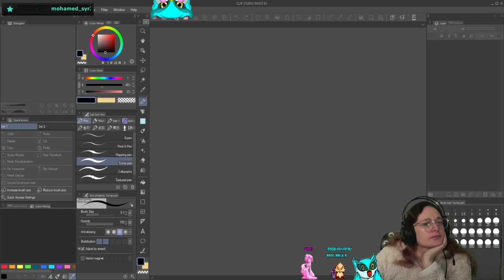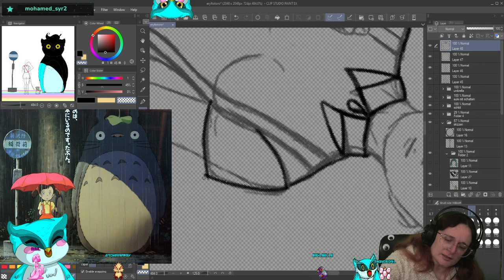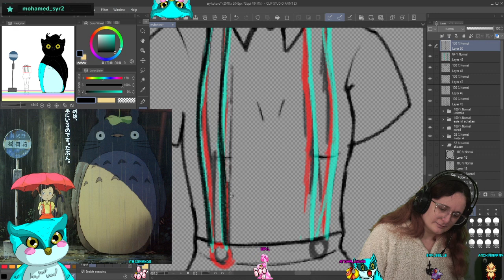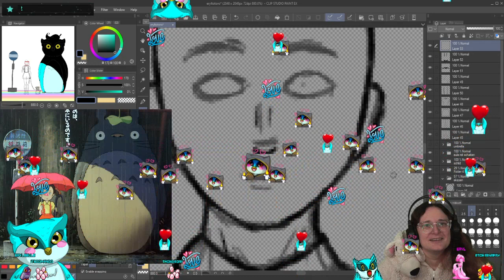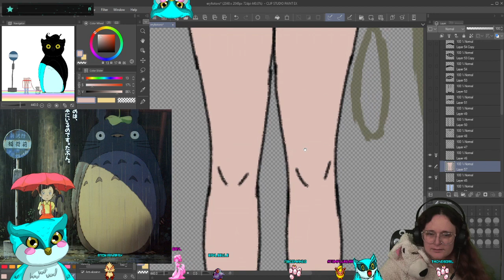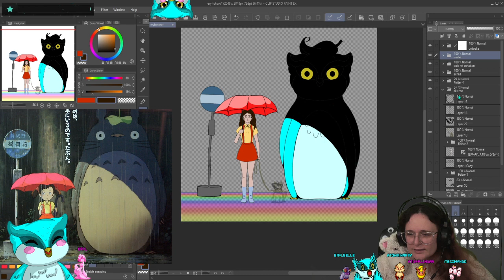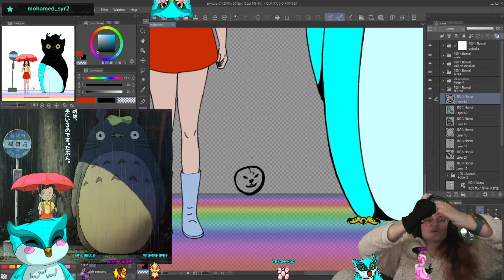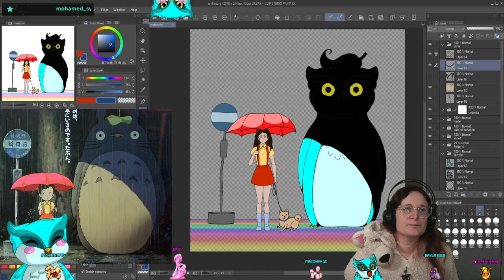Wir malen huete weiter :D | !love !hug !lurk !unlurk